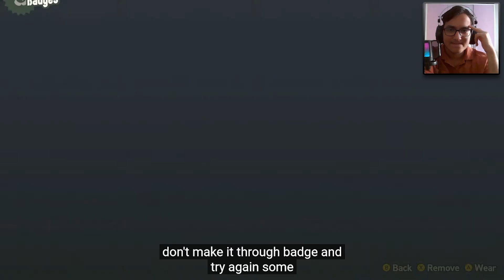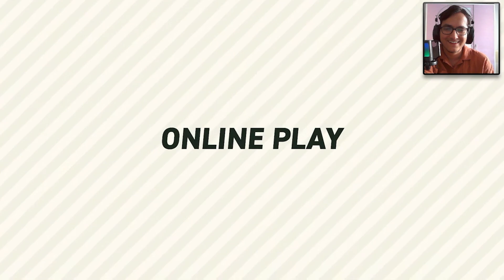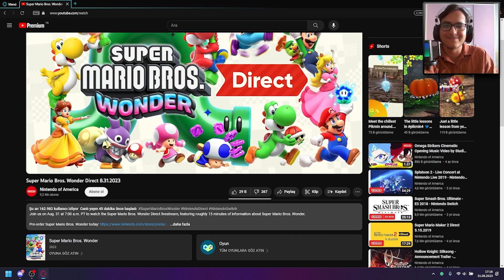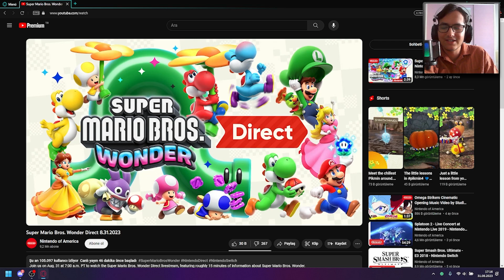Yeni Mario Oyunu MUHTEŞEM Gözüküyor! / Super Mario Bros. Wonder Türkçe Reaksiyon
Yeni Mario oyunu Super Mario Bros. Wonder'dan bir video daha paylaşıldı. Bu 15 dakikalık uzun videoda oyuna yeni gelecek olan özelliklerin büyük bir kısmı tanıtıldı. Açık konuşmak gerekirse bomba bir platform oyunu bizi bekliyor, oyun acayip çeşitli. Hiç tekrara düşeceğini düşünmüyorum, çıkışını dört gözle bekliyoruz artık.